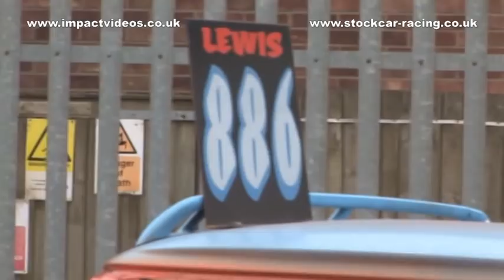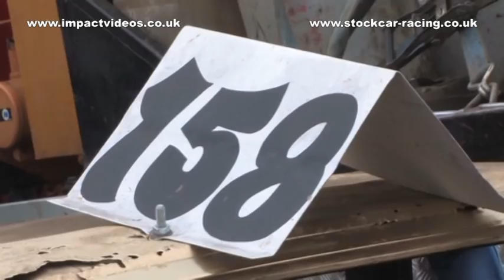Kings Lynn Unlimited and 2 Litre RWD Bangers plus Saloon Stock Cars 2012 Impact Videos Full DVD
The complete DVD production from the 2012 Unlimited Bangers, 2 LItre Rear Wheel Drive Bangers and National Saloon Stock Car meeting from Kings Lynn. Featuring cool cars, big action and brutal stock car racing.